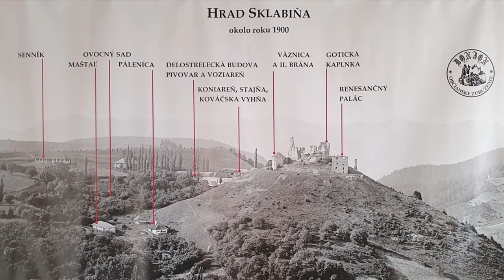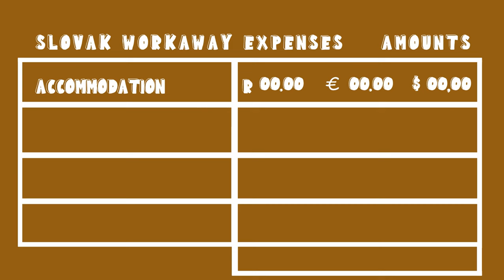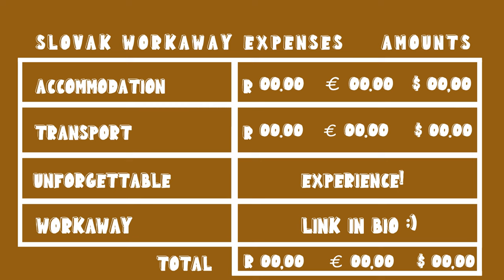Attempting To HITCHHIKE Around The World With $0.00!?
Greetings from Slovakia! Attempting To HITCHHIKE Around The World With $0.00!?

We spontaneously spent time at a workaway in Slovakia before heading to Hungary. We were not expecting such an inspiring life story from a fellow traveler, a passion project and milking goats for the first time. We were so happy we made this last minute stop before leaving Slovakia.

00:00
00:52 A Guinness record
02:51 Rebuilding castle ruins. Why?
04:59 Milking goats!?
08:43 Trying fresh goat’s milk
10:08 Jaro’s Best Hitchhiking Memory
14:47 OUTRO
15:25 BLOOPS
15:50 Slovak Workaway BUDGET